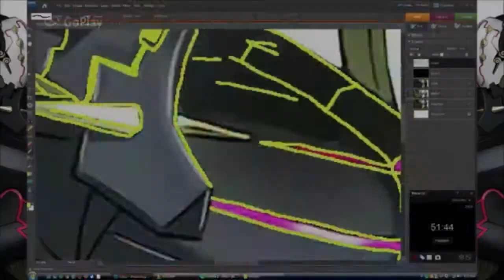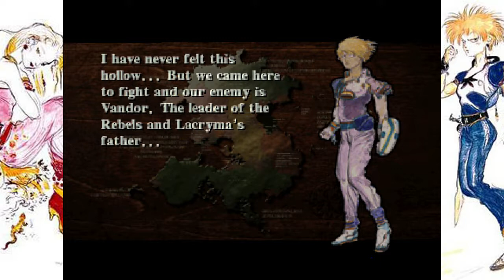Let's Kartia 34 - Family Matters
Having united briefly, Toxa's team departs to finish the fight against Saradiart...meanwhile, Lacryma and company enter the Encrypter School to face off against Vandor.